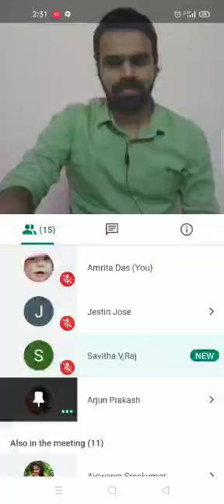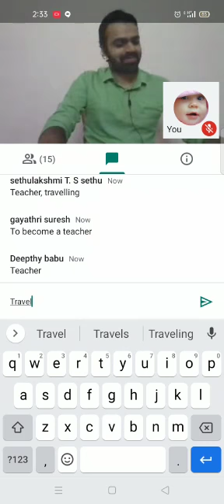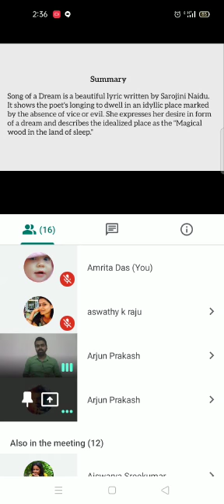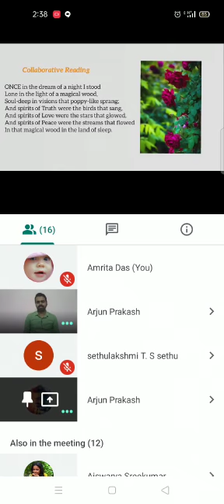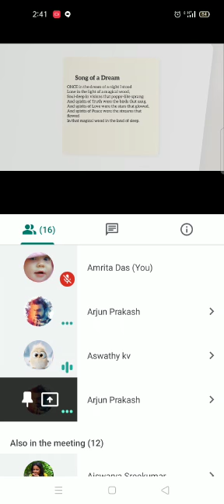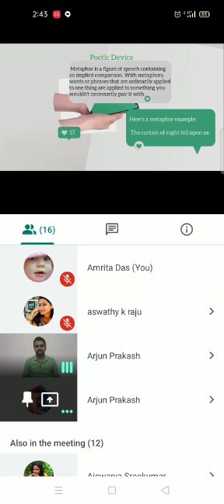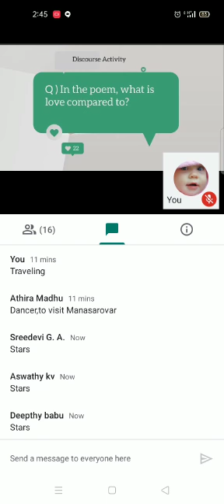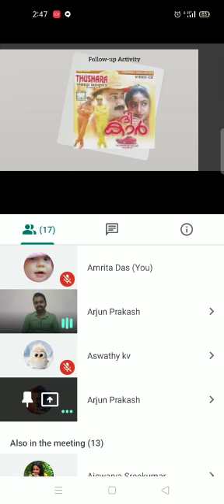Song of the Dream - Part 1